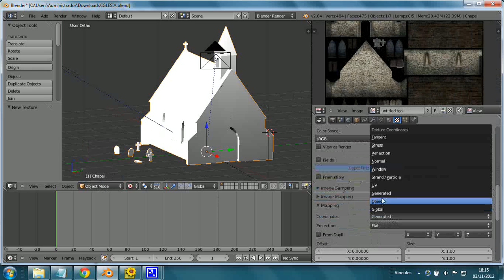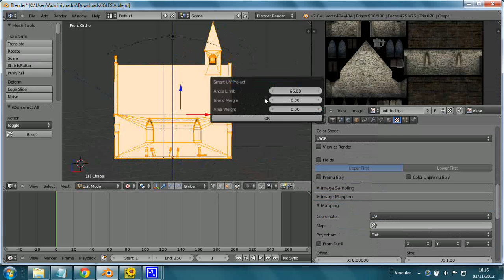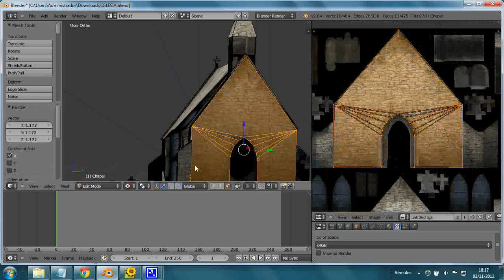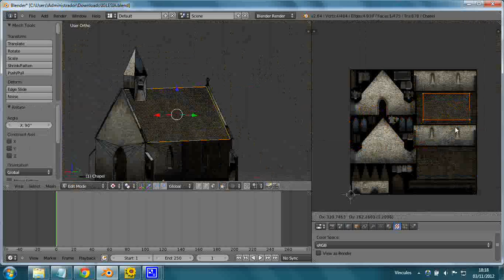UV1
3D Blender UV